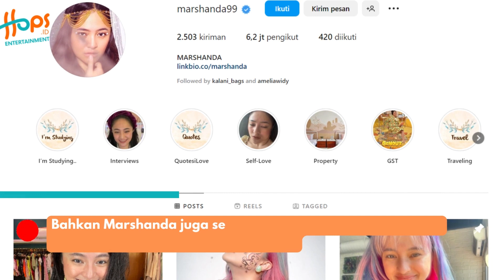OH JADI INI! MARSHANDA BERBAGI CARA HEALING ALA VERSINYA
Caca atau yang bernama lengkap Andriani Marshanda adalah artis sekaligus penyanyi yang sudah berkarir sejak usianya masih kecil.
Beberapa tahun lalu, Marshanda dikabarkan terkena penyakit mental, dari mulai depresi hingga bipolar yang dideritanya.

Namun kini, Marshanda sudah menjadi lebih baik dengan pengobatan yang ia jalani di luar negeri selama beberapa waktu lamanya dan membuat healing dengan caranya sendiri.